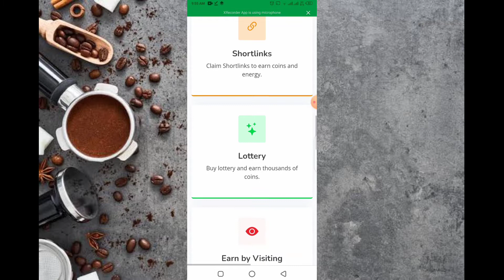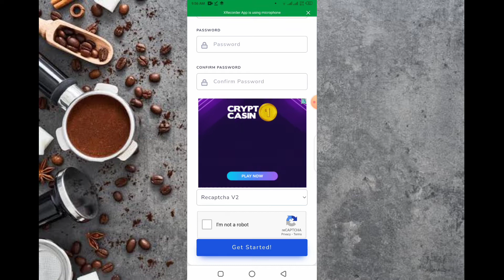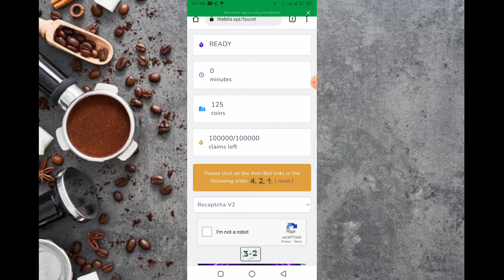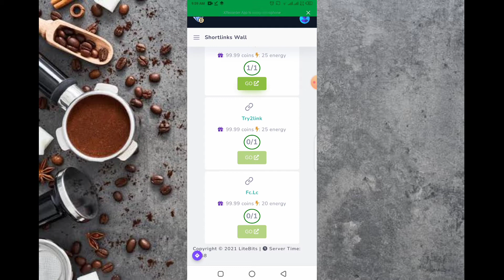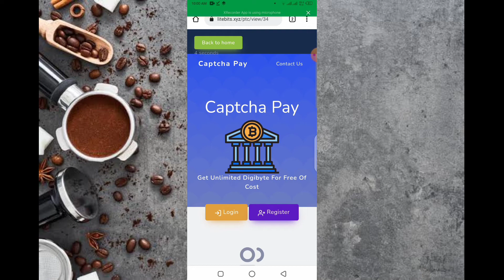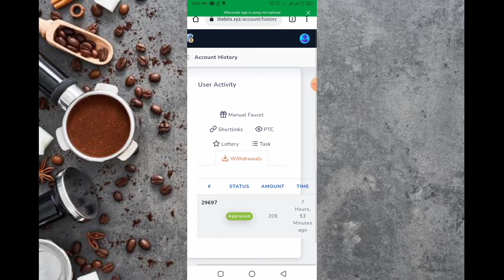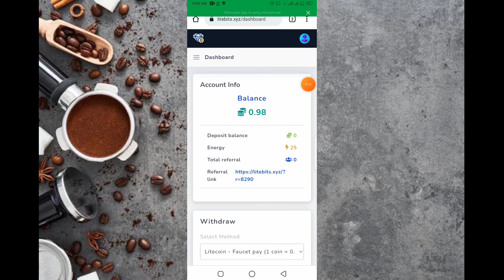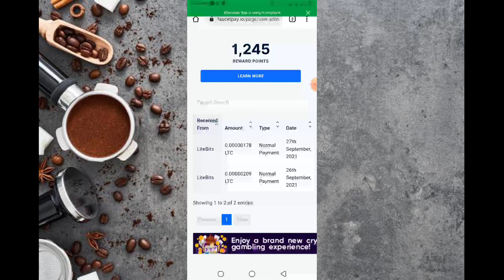Unlimited Free Litecoin withdraw proof| Earn litecoin |Earn Btc Litebits site worldwide AKIFTEACH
Video Cover.
Free bitcoiandroid
Earn bitcoin

Earn litecoin

Earn litecoin

Earn money

Earn Dogecoin

Hey Guys,
I am AKIFTEACH Today I am Back With a new earning site
Welcome to my new video .In this video i am showing